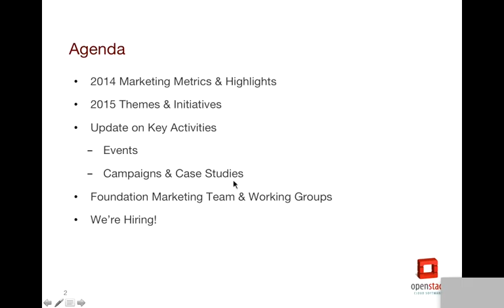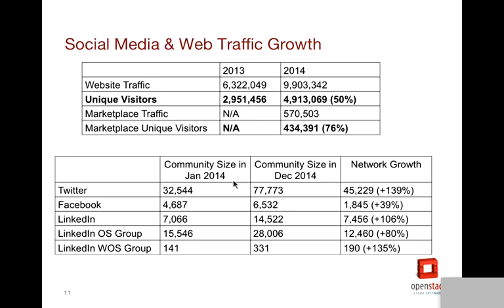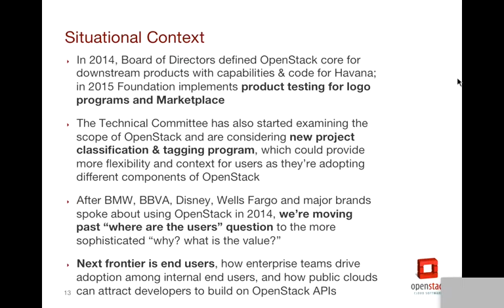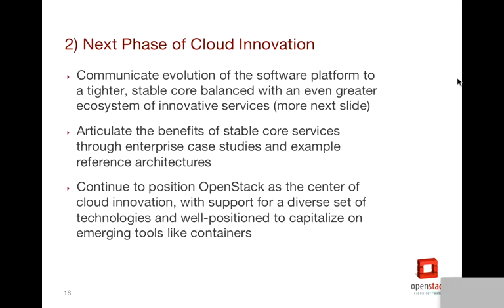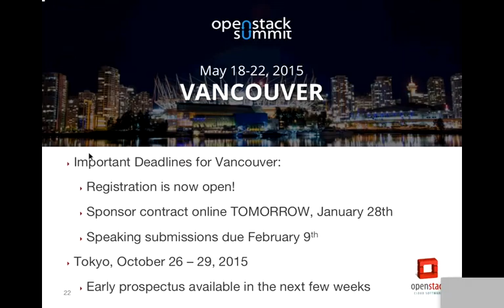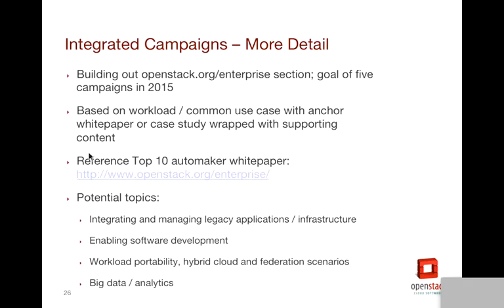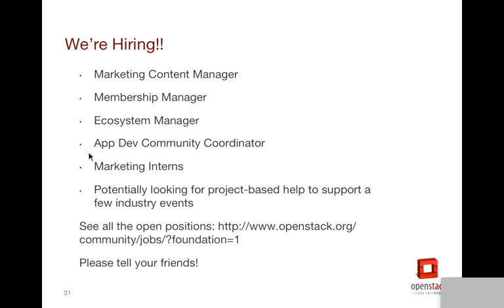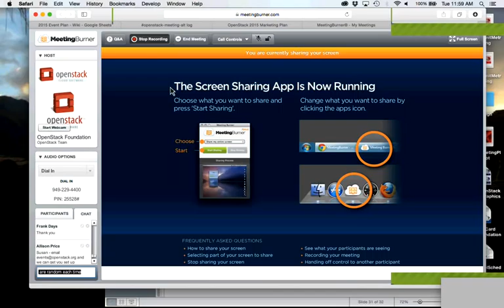OpenStack 2015 Marketing Plan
Lauren Sell overviews the 2015 Marketing Plan, including Vancouver Summit deadlines and content marketing topics for 2015.